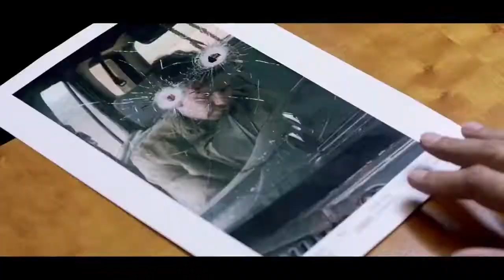Deep State (FOX España Tv) - Tráiler español (HD)